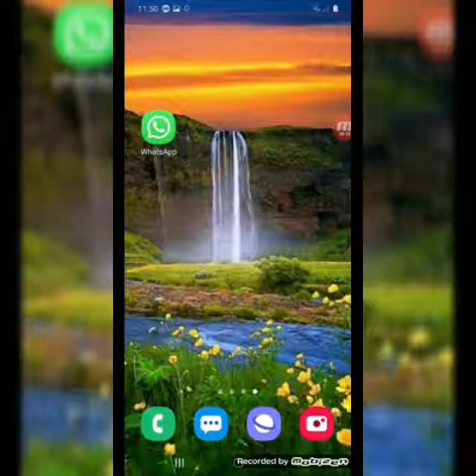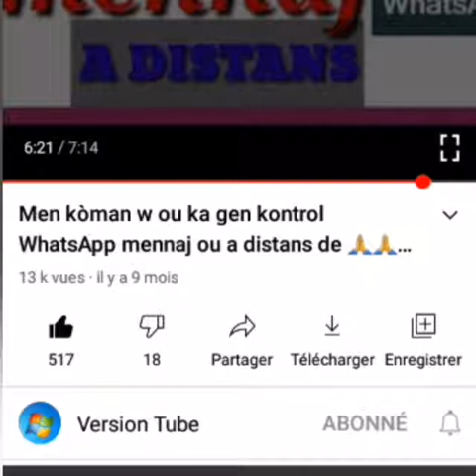Kouri vinn dekouvri yon sekrè avèm sou whatsapp, ki vreman enpotan.